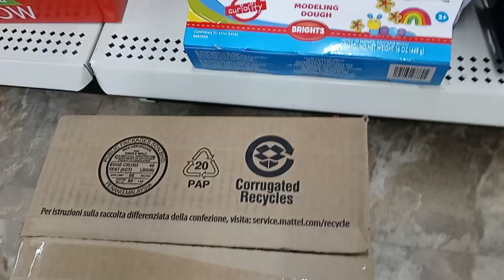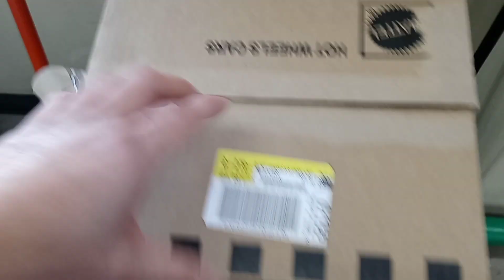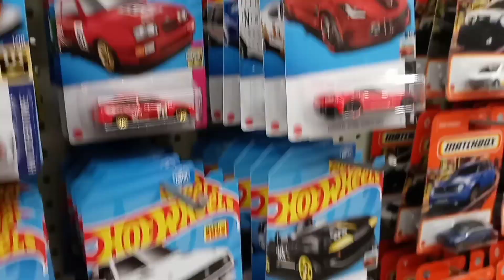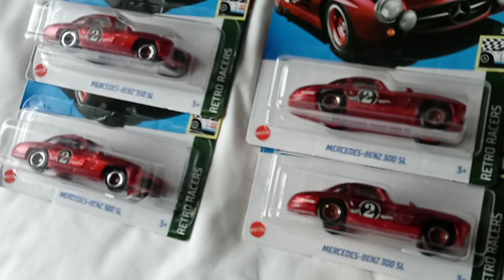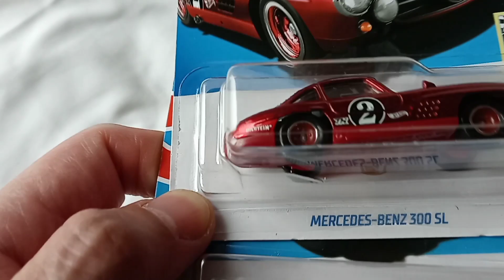OMFG! BACK 2 BACK STH/ HOT WHEELS ADVENTURES 2023- episode 7 "2 for 1" season 2/ 4x STH story time